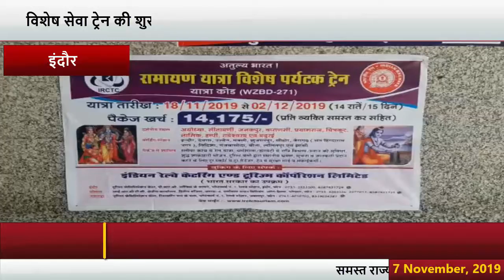एक बार फिर भारतीय रेलवे श्री रामायण एक्सप्रेस ट्रेन सेवा शुरू करने जा रहा है।